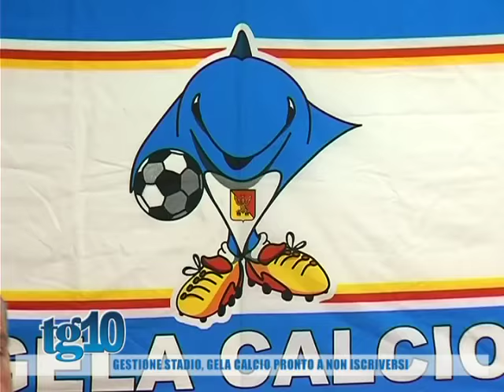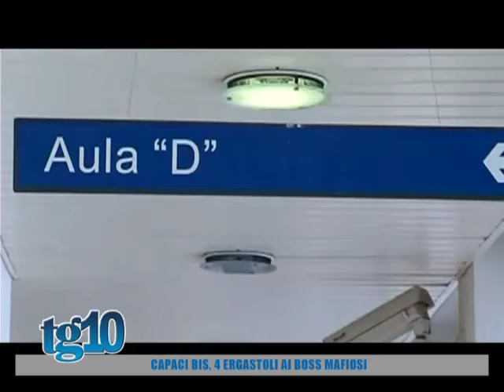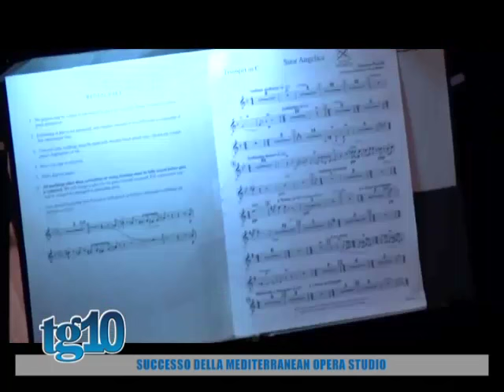Tg10 del 27 07 2016